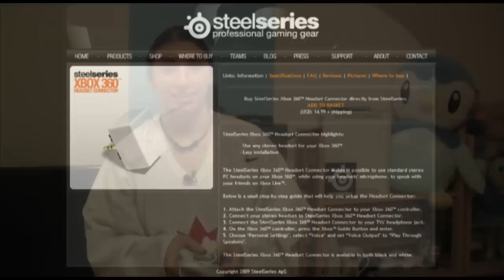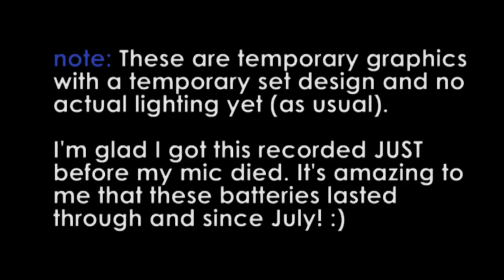OpenAlpha.tv 17 - Steel Series Siberia Neckband Headset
OpenAlpha.tv 17 - Steel Series Siberia Neckband Headset. Alas, were it not for the weight and the microphone -- two pretty huge things -- this would be the bestest headset EVAR!!1!